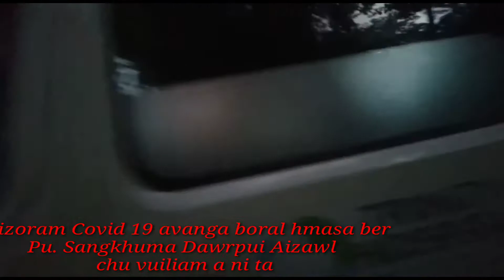Mizoram Covid 19 avanga boral hmasa ber, vuiliam a nita.